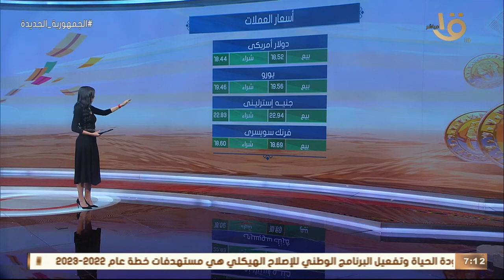صباح الخير يا مصر | جولة للتعرف على أسعار الذهب والعملات والحالة المرورية وحالة الطقس